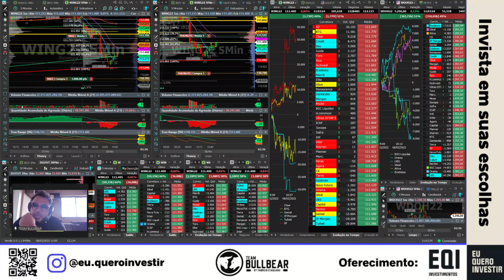Qual a forma certa para se operar no índice e dólar? qual a formula infalível? Aprenda de uma vez!